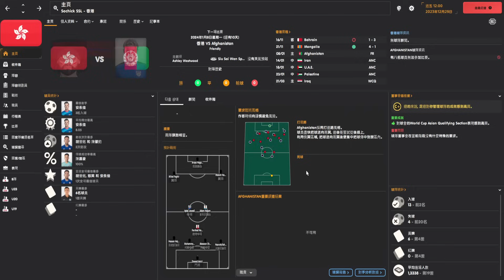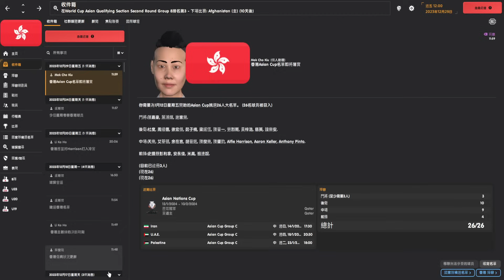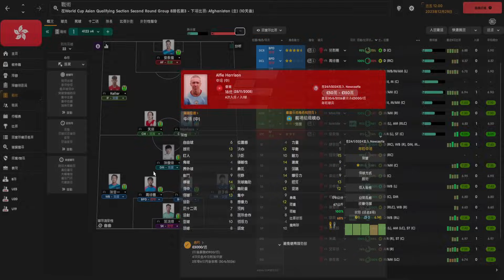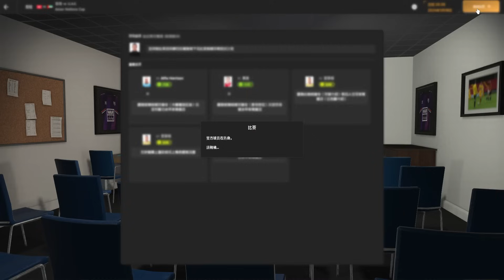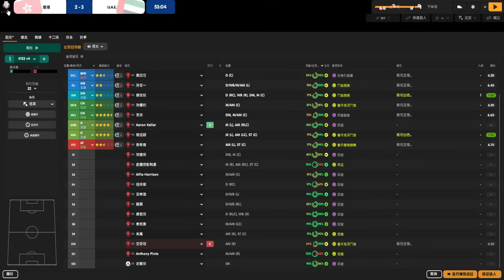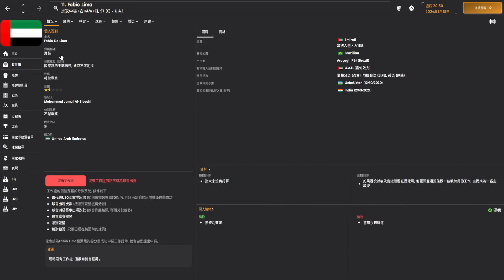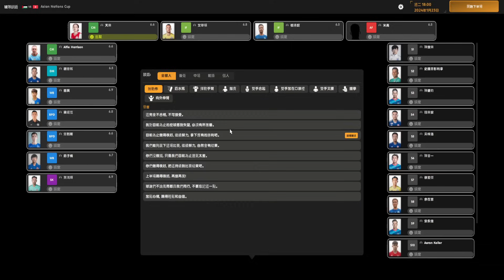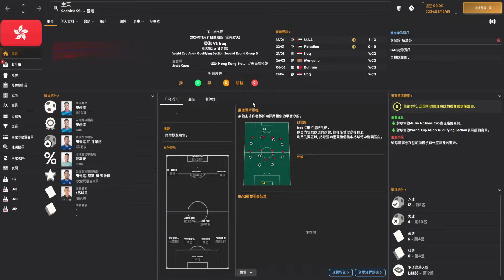「假如」港隊有呢啲人再戰亞洲盃會如何│入籍四天王隆重登場│《What If 港超聯》蘇雞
歡迎請我飲杯嘢
轉數快FPS ID: 6885867
一按即 PayMe！

分段章節
00:00 Intro
05:21 首戰面對強陣伊朗
13:18 窮途末路激戰阿聯酋
23:40 終局之戰定成敗